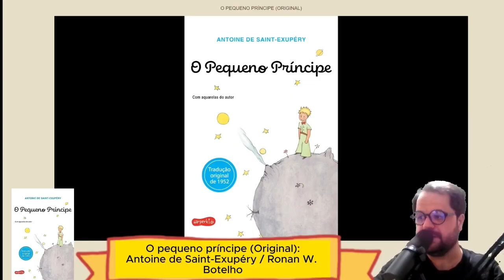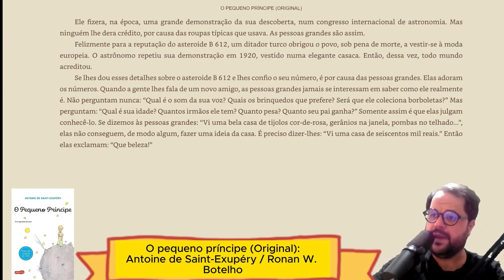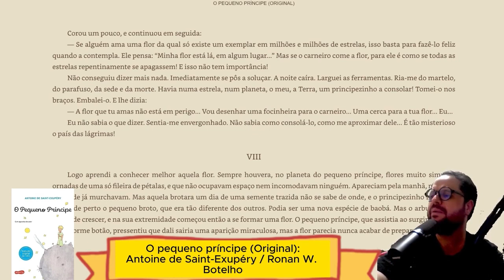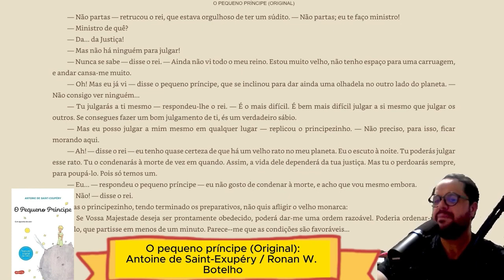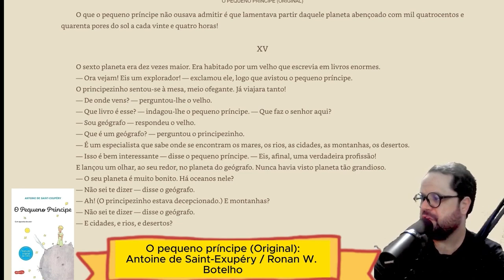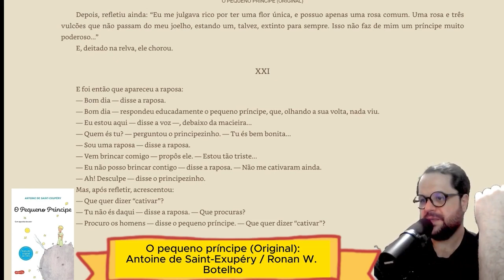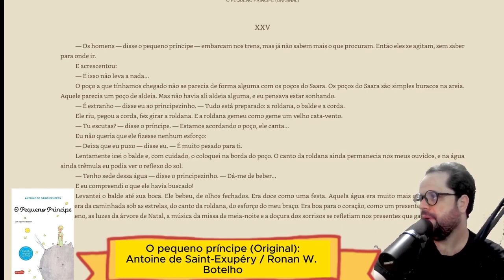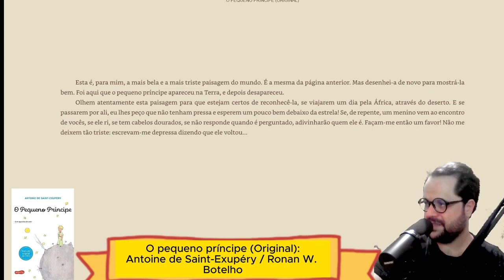O Pequeno Príncipe em áudio Completo.